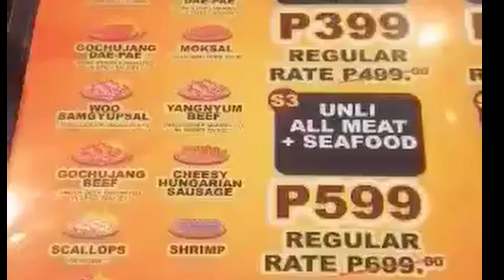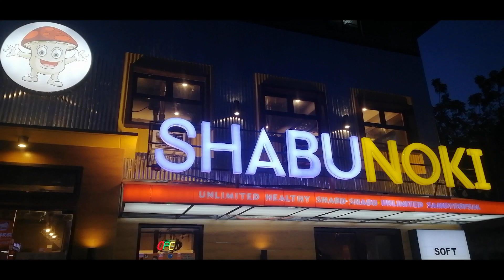SHABUNOKI MACAPAGAL PASAY | EAT TO SAWA SAMGYUPSAL for 50% Off during its Pre-Xmas soft opening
My You tube Channel is more on Personal experiences..Sa mga mahilig mag samgyupsal come here and experience there pure beef and seafood .